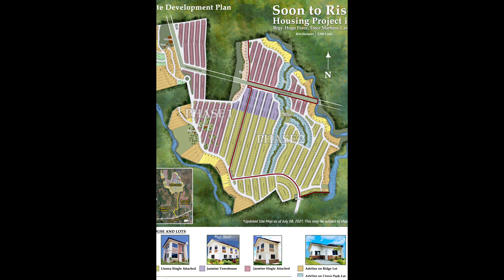The Woodlands at Trece Martirez by Axeia - Visit #1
The Woodlands is a project by Axeia Developer which is currently preselling. Promised turn over date is by 2024/25.

This video was taken last June 3, 2023.

Song: Jarico - Island Music
supported by@FreeBackgroundMusicForCreators